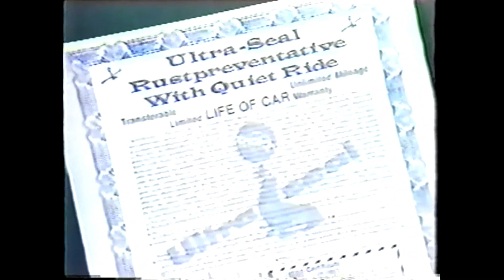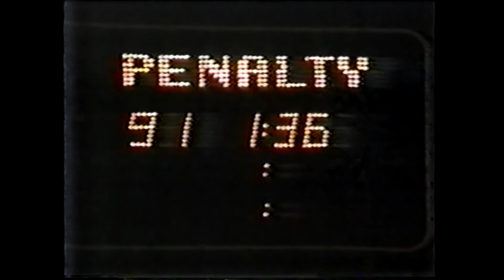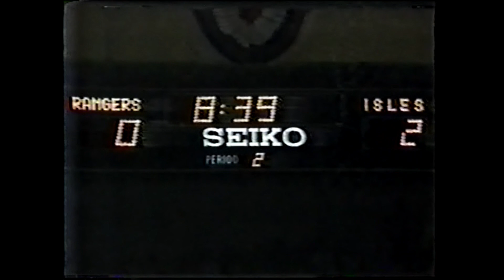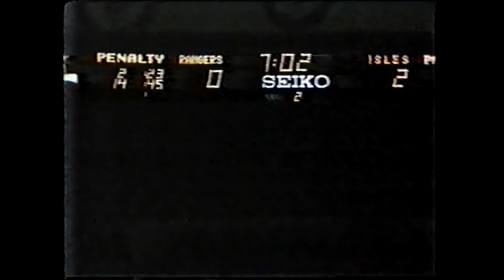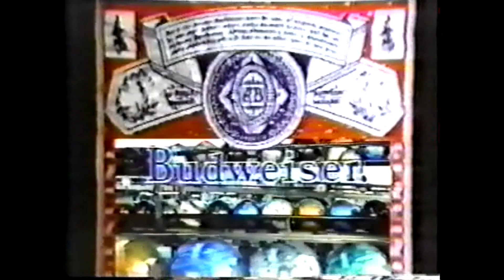Game 3 1981 Stanley Cup Semifinal Islanders at Rangers Full HD expanded ver. SportsChannel NY feed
Fully converted to 1080p and is a more complete version than the previous version I had uploaded, this includes commercials and more inbetween whistles so it is longer.

Commentators
Jiggs McDonald
Eddie Westfall

1981, Nassau Sports Productions